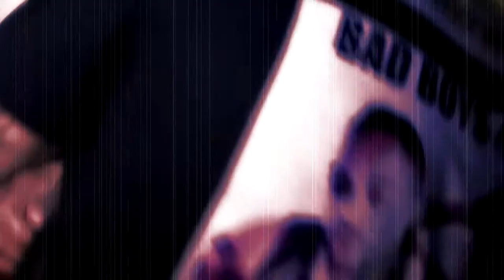Chief Wahoo..."Pablo" [Live In Studio] filmed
MONEY UPFRONT RECORDS